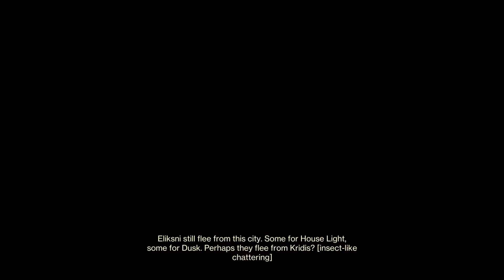Destiny 2: Beyond Light | Ep 6 - The Aftermath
Beyond Light episode 6! I think this is likely the last instalment I will be posting for Beyond Light, but I will add anything significant that comes up, if possible!

I also want to start Lightfall so that I can focus on the Season of the Deep afterwards!